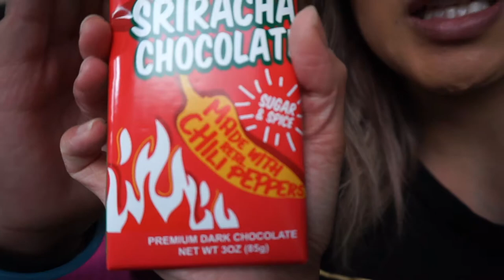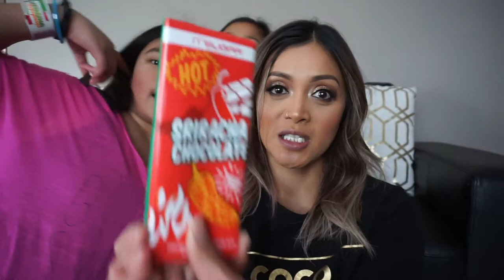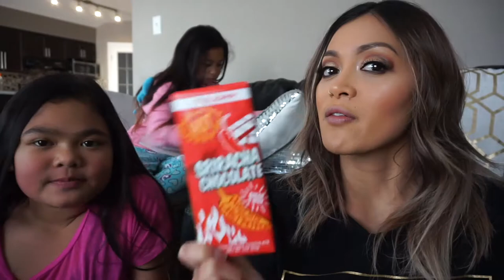Testing out Spicy Sriracha Chocolate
We are here to test out this chocolate bar that We found at IT'S SUGAR.  Its SRIRACHA CHOCOLATE MADE WITH REAL CHILI PEPPERS.

Thenewkidz